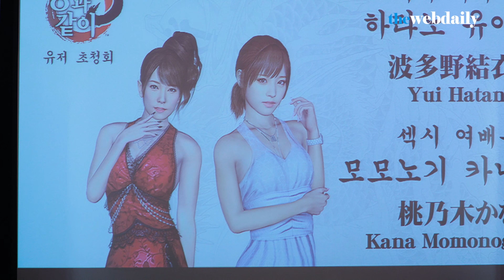[WD영상][4K] ’용과같이3’ 발매 기념 사토 다이스케 PD 내한 기자간담회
인기 플레이스테이션 게임인 ‘용과 함께3’의 한국어판 발매기념 기자간담회가 7월 27일 오후 서울 강남구 청담동 일지아트홀에서 열렸습니다.

사토 다이스케 PD를 비롯해 게임 내 캬바걸로 나오는 AV배우 하타노 유이, 모모노기 카나가 참석해 자리를 빛냈습니다.

그럼 한국 유저들의 궁금증을 달래 줄 사토 다이스케PD의 기자간담회 영상~ 함께 감상하시죠~